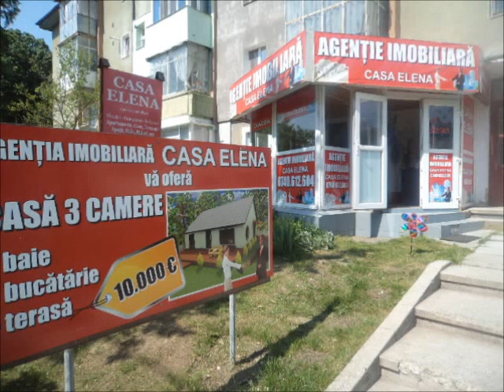3 CAMERE, STR. MARASESTI, ET1, 70 MP, 31.000 EURO